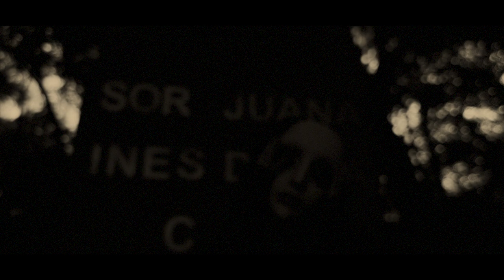Luminar – Film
Film by Johann De Medina.
I presented this film for my Showcase at Soho House MX Mexico City.
Performance: Zoe Malavida.
Index  – Steven Wilson, remixed by Pat Mastelotto.